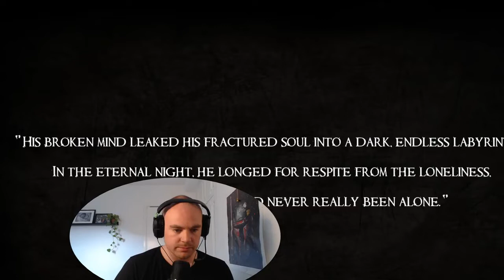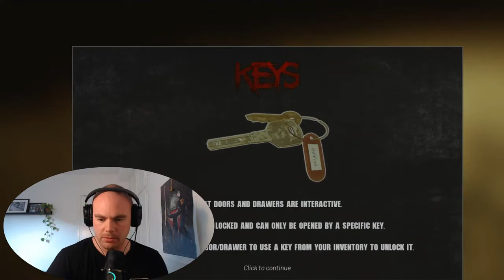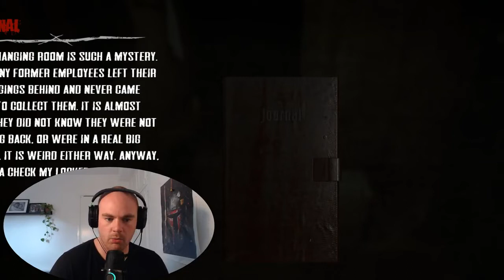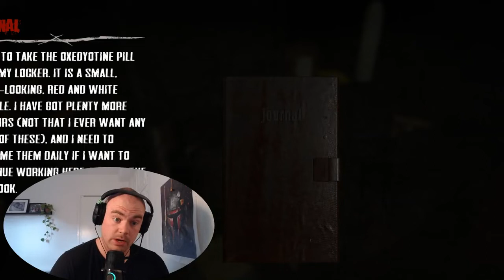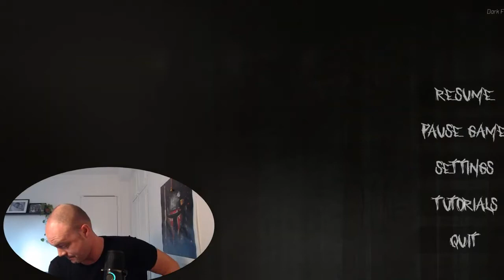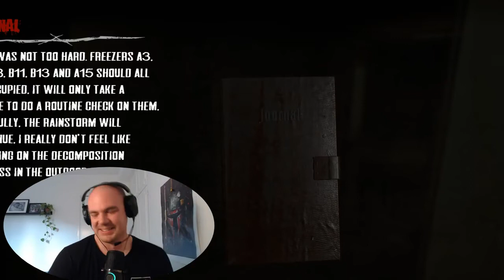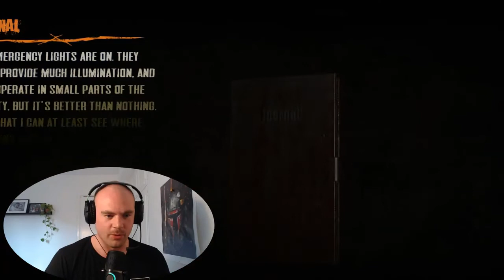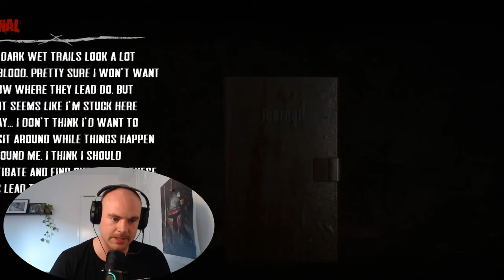Let's Play: Dark Fracture - Prologue | FULL DEMO (Scariest horrorgame ever?)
Let's Play: Dark Fracture - Prologue | FULL DEMO (Scariest horrorgame ever?) LOTS of yummy jumpscares ahead!

Another free demo from Steapowered fokes! This one was REALLY SCARY! Oh my god! And it takes place in a morgue!?